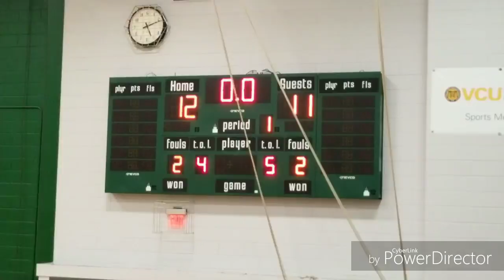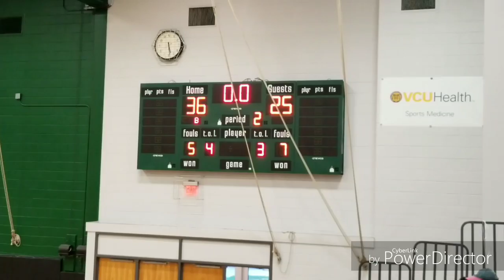RCS vs Amelia VCC Finals